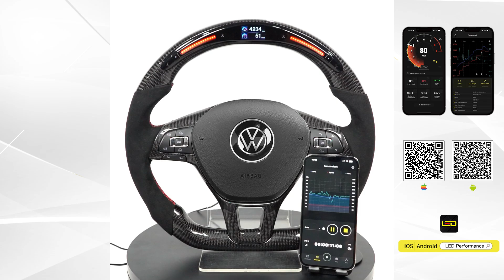How Galaxy Pro LED Steering Wheel Works on VW POLO ? TDD Motors (NEW)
※ Here to introduce the Latest Galaxy Pro LED Performance Steering Wheel for VW POLO !